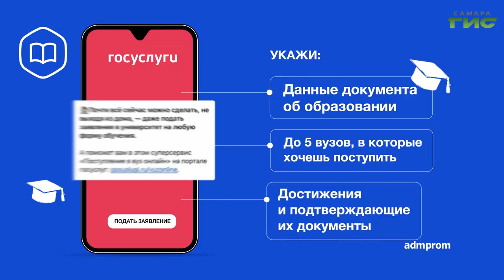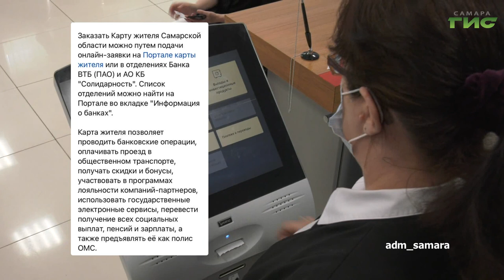О чем пишут в самарских Telegram-каналах